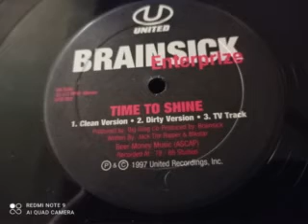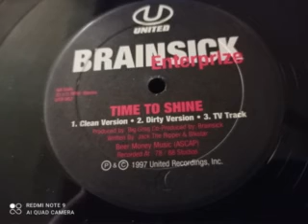Brainsick Enterprize - Time To Shine (TV Track) (1997)